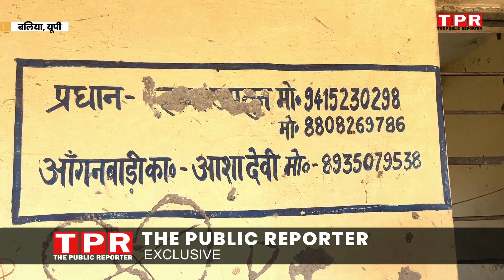Ballia ki news || बलिया की इस तस्वीर ने योगी और मोदी पर, स्थानीय जिम्मेदार भी नहीं दे पायेंगे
​ballia news || padasara ki news
padasara ki anganwadi wala news
बलिया की इस तस्वीर ने योगी और मोदी पर ...स्थानीय जिम्मेदार भी नहीं दे पायेंगे

Welcome to the public reporter you tube Channel. the public reporter channel is all about Latest News, politics news, entertainment news, sports news, social media news, movie reviews, opinion news and more.Stay tuned for all the trending news in Hindi, exclusive videos and celebrity interviews.

आवश्यक सूचना -

प्रिय दर्शकों, आप सबको बताते हुए यह ख़ुशी हो रही है कि अब आपकी हर क्षेत्र से जुडी और चुनाव कि कवरेज़ से जुडी हर खबर आपको यहाँ देखने को मिलेगी | बच्चे, जवान, बूढ़े, लड़कियां और लड़कों के अन्दर छुपी प्रतिभा को हम दिखाने का काम करेंगे | अगर आपके क्षेत्र में ऐसी कोई खबर हो तो कृपया दिए गए इस नंबर पर सम्पर्क करें | और इस चैनल को आप लोग सब्सक्राइब कर के हमारा सहयोग करें || धन्यबाद ||